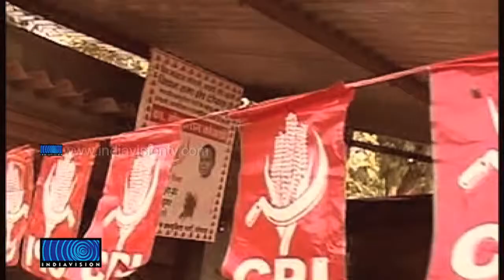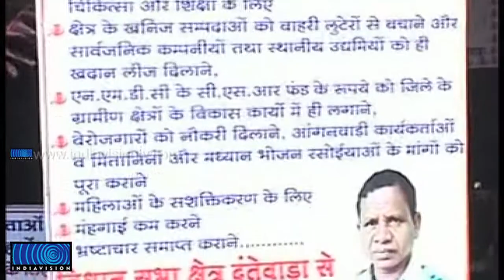Chhattisgarh for first phase of assembly polls on Nov 11